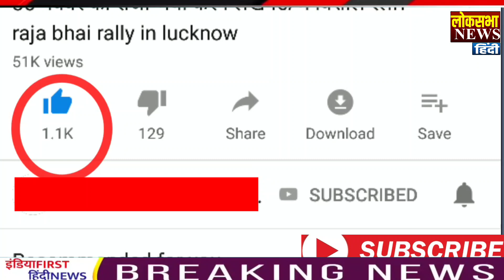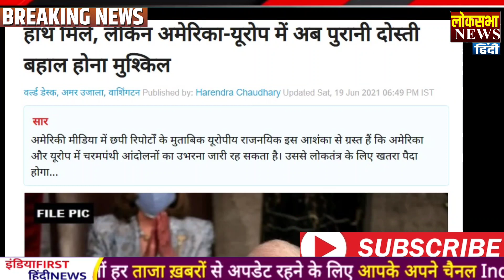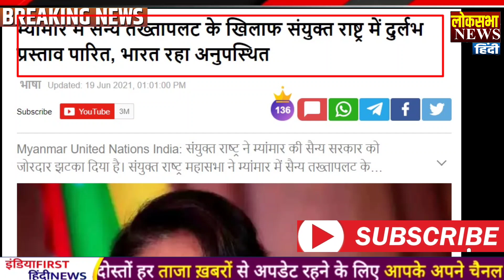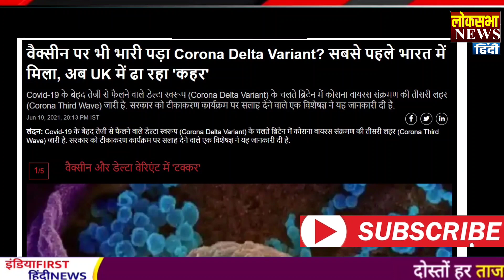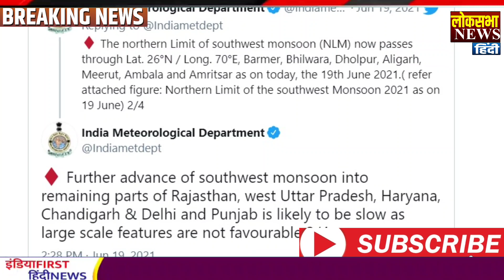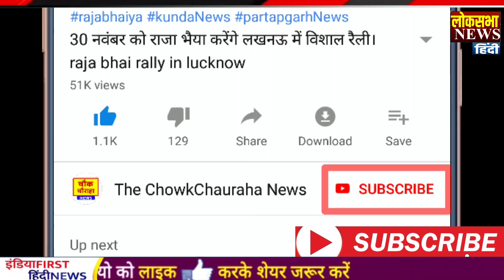आज के मुख्य समाचार,20 June 2021 news,PM Modi News,20 जून 2021,Modi,Laddakh,LAC,Joe Biden,Yogi News